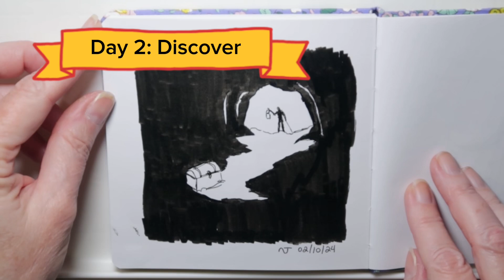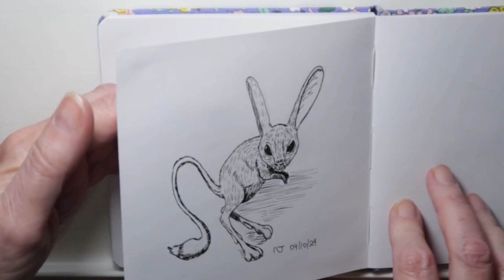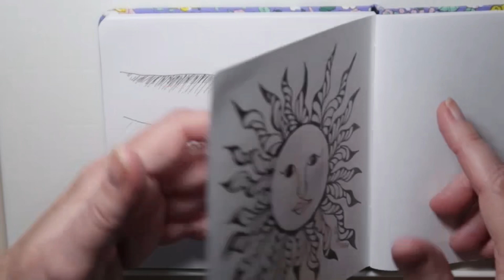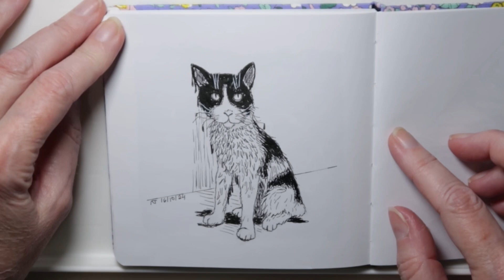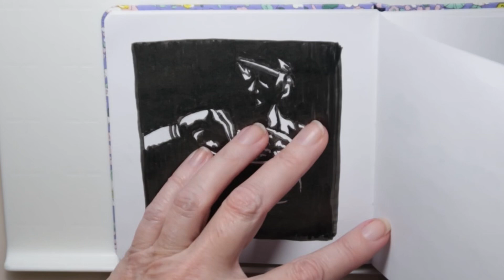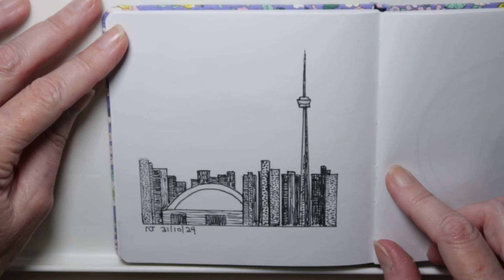Inktober 2024 Sketchbook Flip Through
Thank you for joining me in this flip through of all the drawings I did for Inktober 2024.